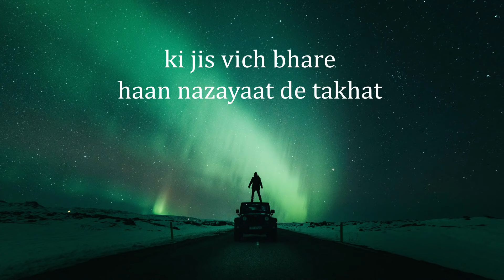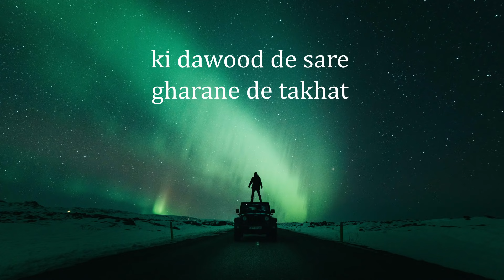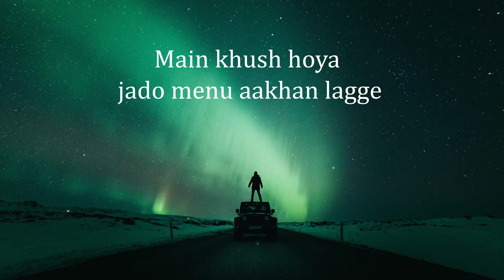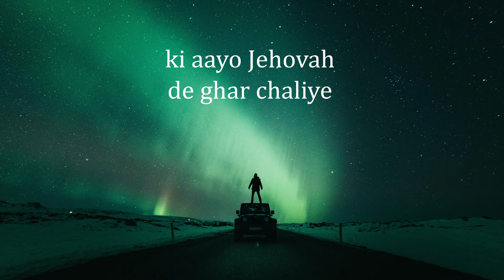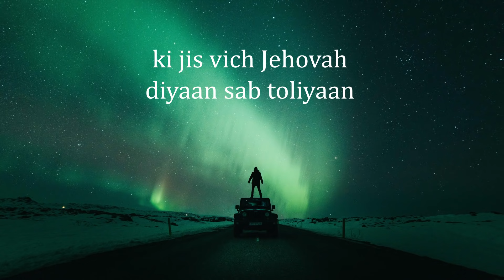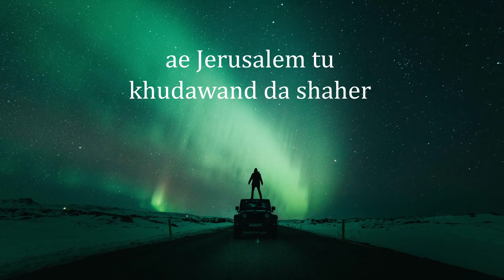main khush hoya lyrics | live worship song | Ankur Narula